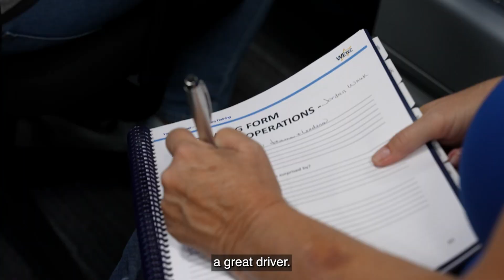2022 Road Team Recognition Program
Werner Road Team Captains will be recognizing drivers year-round who they observe going above and beyond their normal responsibilities or going out of their way when helping other drivers. These drivers will receive a Werner Road Team safety vest and a recognition coin in appreciation for demonstrating that average is for other people.